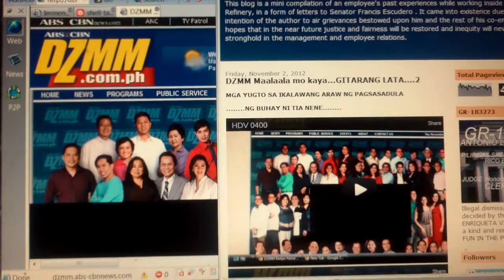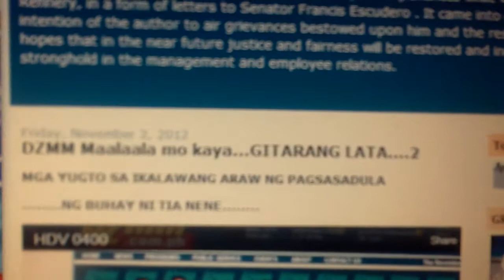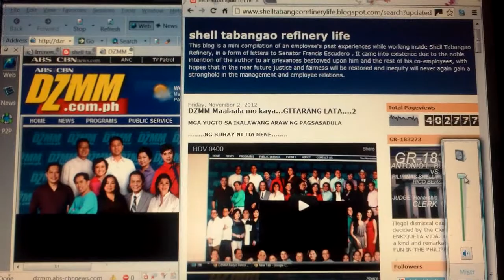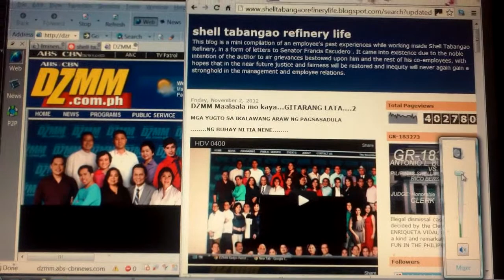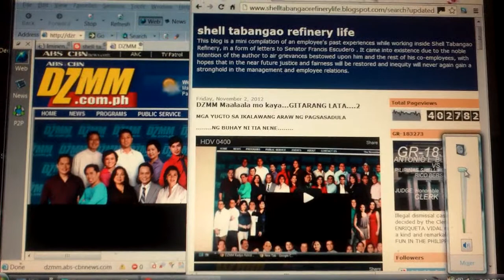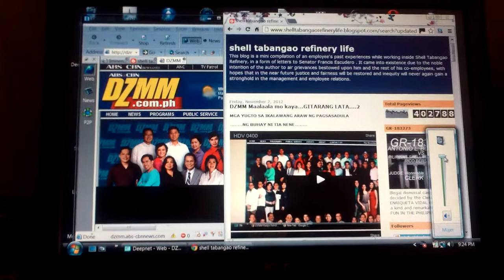MMK...TIA NENE.... 0405